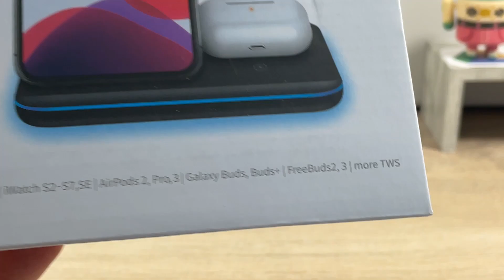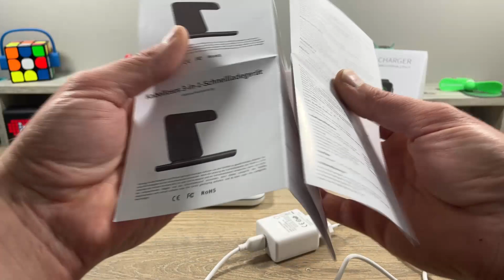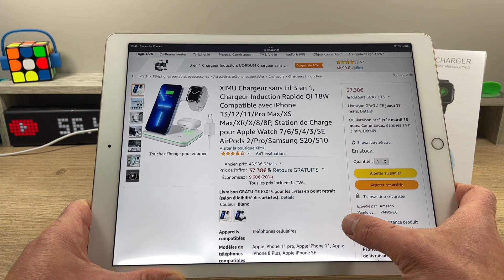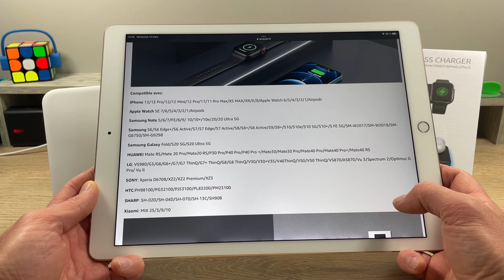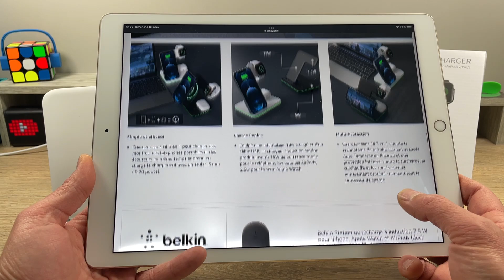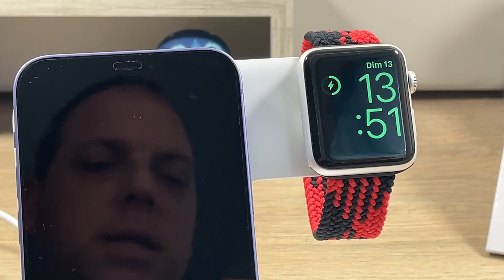XIMU Chargeur sans Fil 3 en 1, Chargeur Induction Rapide Qi 18W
Lien d'achat

Skype ► live:vivleceliba
Wechat ► espritnewgen

---=== ESPRITNEWSKIN ===---
Protège et personnalise ton smartphone avec ESPRITNEWSKIN